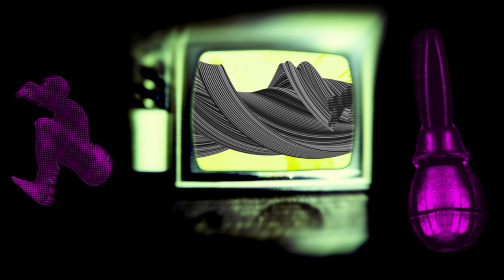You can see me in Bathroom Ball - get totally carried away! ... A surrealist flashback! 3WA!!!!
Get hot with the finest array of scientifically specious capsules, tablets and drops ...